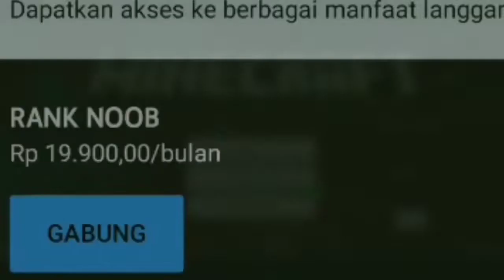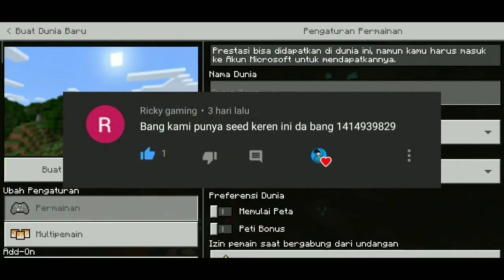Jangan coba-coba dengan seed itu | 5 seed terbaik buatan kalian | Minecraft { MCPE INDONESIA } #121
1. Van : 20k